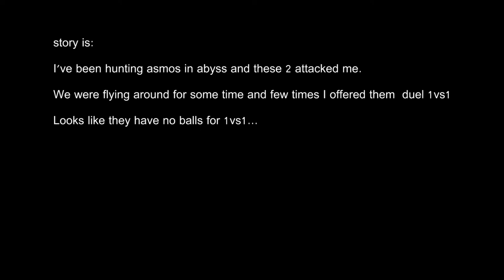Selivant and Hexxy afraid 1vs1 against Sviesiaake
I have been hunting asmos in Abyss and these 2 attacked me. We were flying around for some time. Few times I offered them 1vs1 but looks like these two have no balls for this... Little pussies
Infinite Aion
Pride - Hello Kitty - Sviesiaake